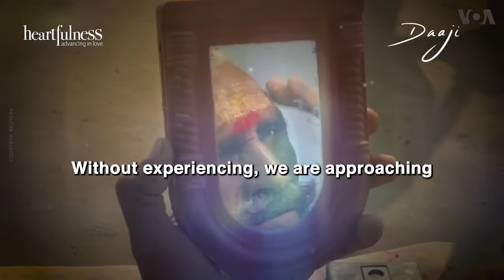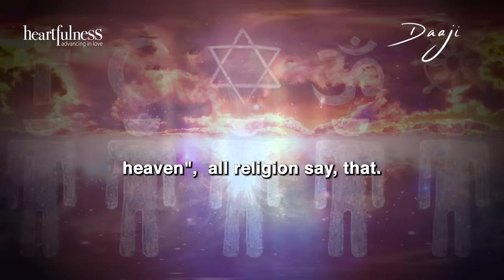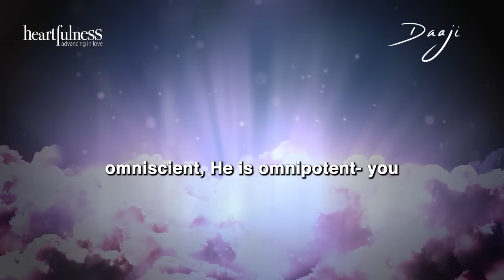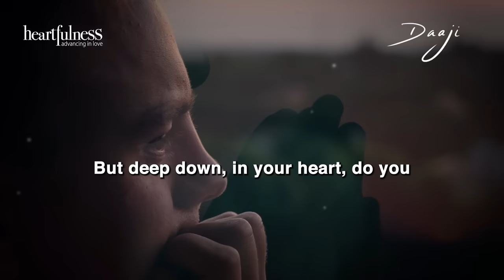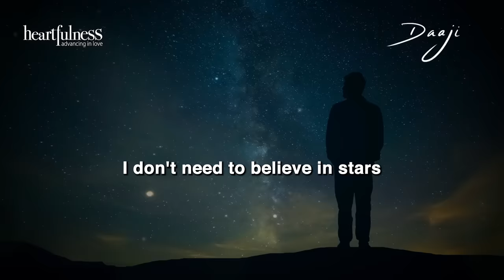Difference Between Religion and Spirituality Explained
Explore the deep differences between religion and spirituality, with a focus on the practices, beliefs, and experiences associated with Hinduism and monotheistic religions. The discussion delves into the meaning of worship, the physical vs. internal experiences of divinity, and the significance of religious rituals.